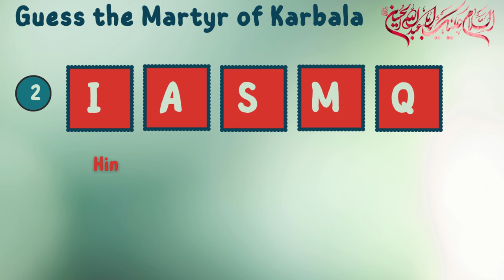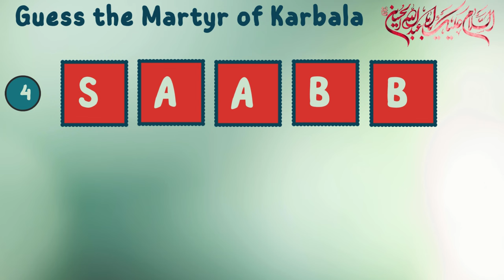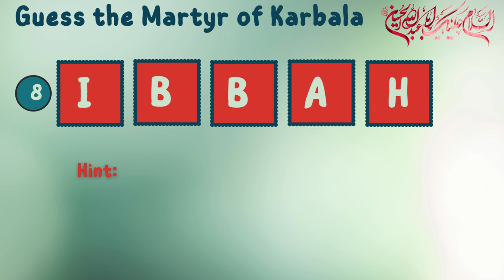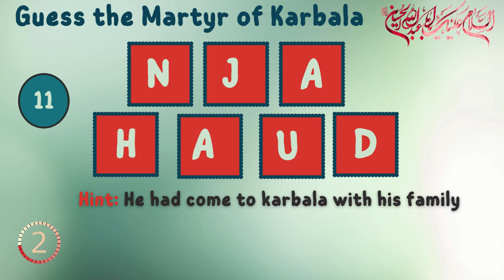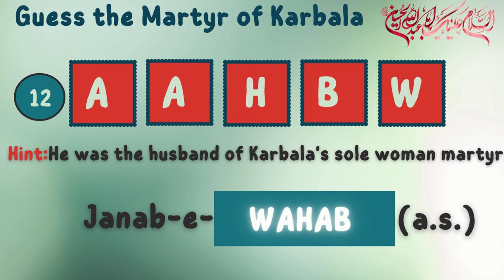Can you Guess the Martyr of Karbala by its Scrambled Name? | Martyr of Karbala Quiz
Martyr of Karbala  Quiz: Guess the Martyr of Karbala  by its Scrambled Name! Test your history knowledge with this exciting quiz featuring 14 questions. Can you unscramble the names of different Martyr of Karbala ? Challenge yourself and see how many you can guess correctly. From well-known Martyr of Karbala to hidden gems, this quiz will put your historical skills to the test. Get ready to travel the Karbala from the comfort of your own home! So grab a pen and paper, and let's dive into gaining knowledge about the Martyr of Karbala!